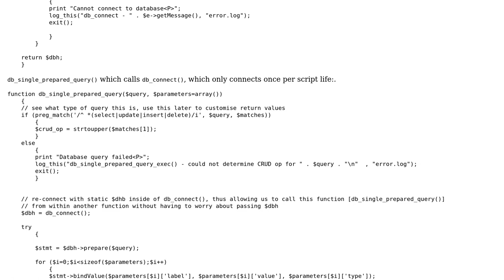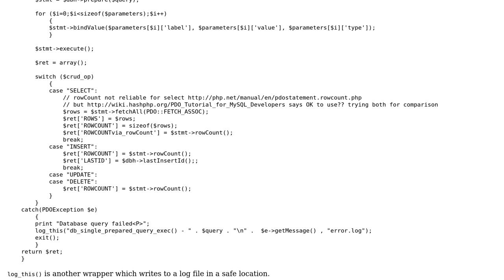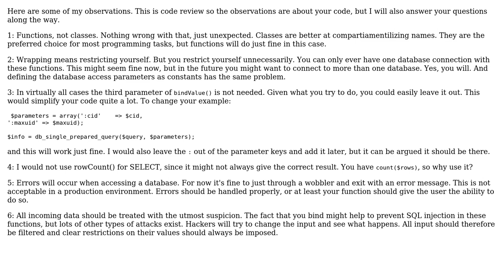Code Review: PHP PDO / MySQL helper/wrapper functions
With thanks & praise to God, and with thanks to the many people who have made this project possible! | Content (except music & images) licensed under CC BY-SA | Music | Images & others | With thanks to user user602088 user KIKO Software and the Stack Exchange Network Trademarks are property of their respective owners. You are responsible for your own actions.